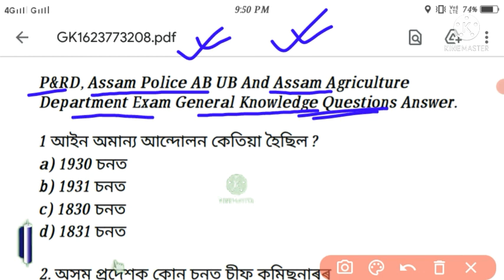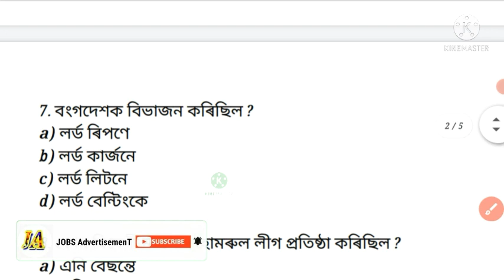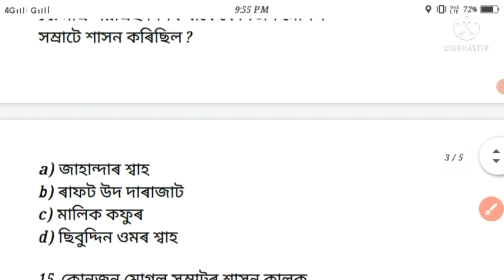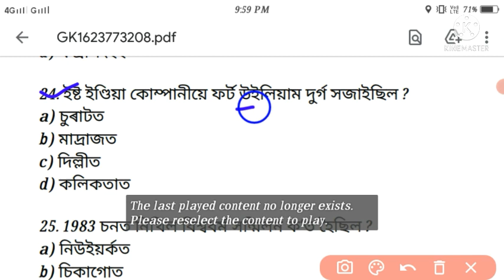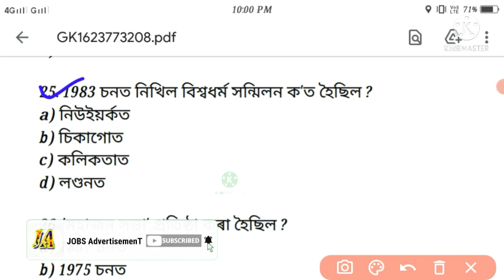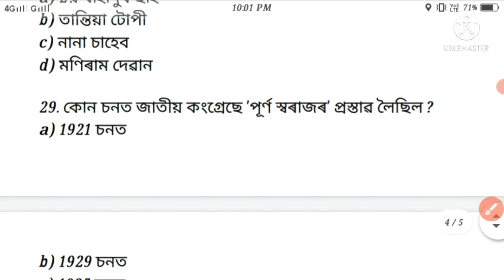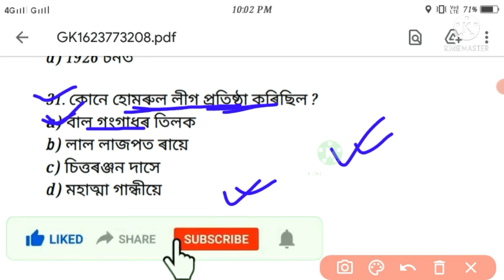Assam Agriculture Department, PNRD And Assam Police AB UB Written Exam GK Question Answer|| GK Quick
I) Assam Agriculture Department- 1837 Post.
II)  Assam Police AB, UB & SI- 5494 Post.
III) PNRD- 1004 Post

Join us
JOB AdvertisemenT

environmental_science_questions_and answers
environmental science questions and_answers_in_Assamese